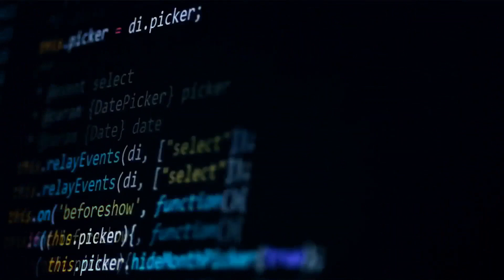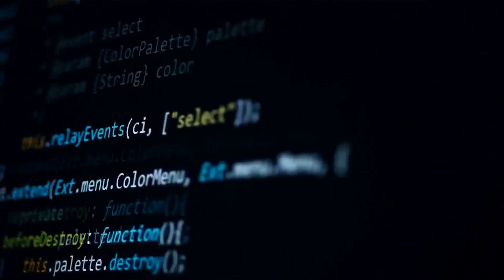DJ Vibe @ Rotations on Antena 3 (Portugal) 11-01-2014